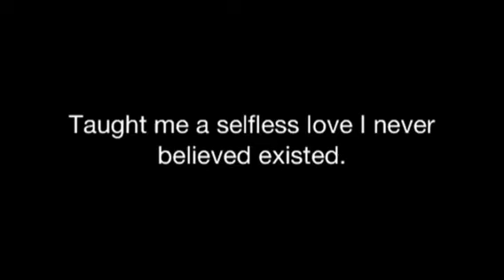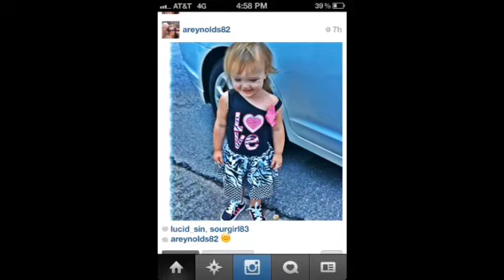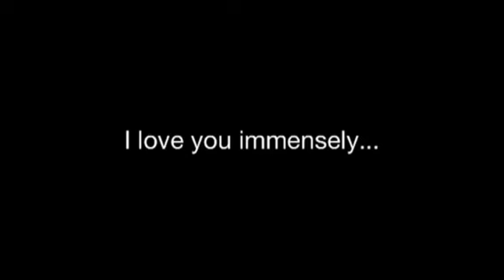My beautiful daughter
Photo compilation dedicated to my baby girl who is almost 2 now.